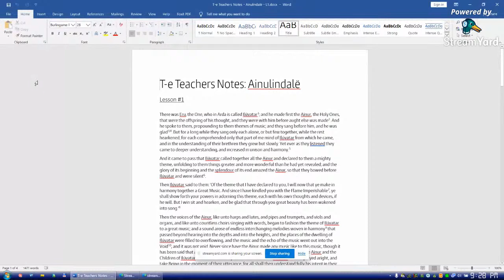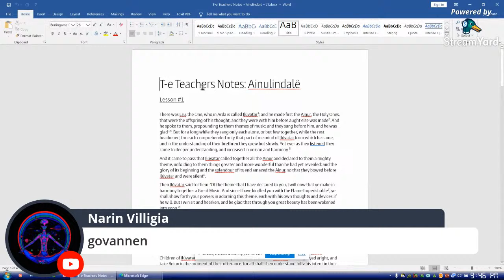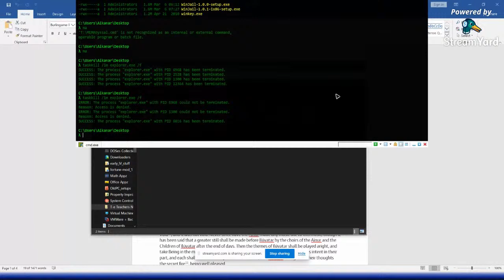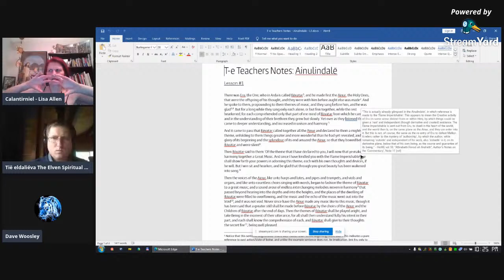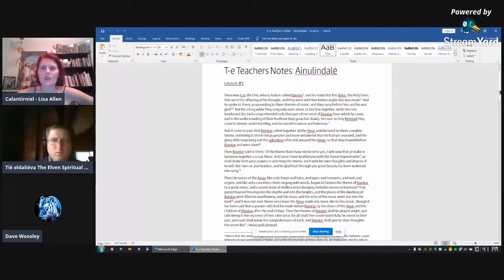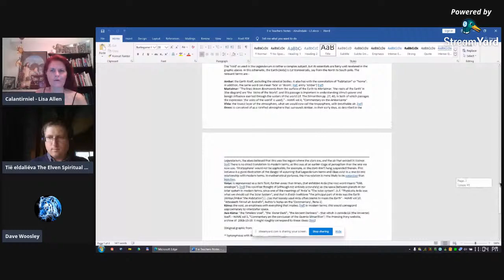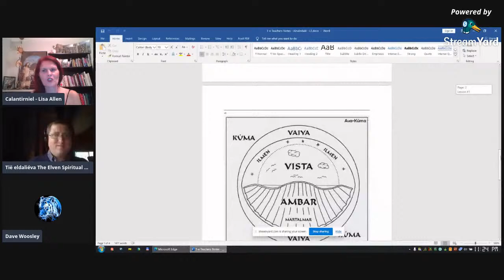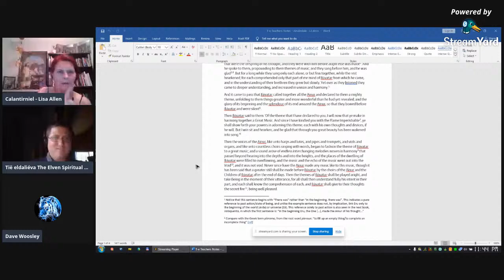The Ainulindalë - Elven Spiritual Path Teachers, Class 1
In this year-long program, Calantirniel and Dave of Tië eldalieva, the Elven Spiritual Path, will be doing approximately one class per week that will be discussing the primary material in JRR Tolkien's Silmarillion: The Ainulindalë and the Valaquenta.  Rather than skimming over big chunks of material, we plan to review by paragraph, and then bring more into your understanding of not just the Legendarium, and of Tolkien, which you can get anywhere on YouTube, but with a way to apply this to your own spiritual growth.  We will do this with applicable Legendarium material as well as other spiritual path comparative relevance.  It doesn't matter what spiritual upbringing you come from, be it Christian, Pagan, Buddist or even Atheist.  If you are aligned in a loving understanding, and this material "lights you up" in a way that is so deep that it is indescribable, this is for you!  The first class will be free to the public to attend.  The next two classes will be for all members to attend, and the archive will be made publicly viewable afterward.  The rest of the 49 classes (estimated) will be for the subscribers at the teacher level only, including the archives.  If you would like to join (either at the member or teacher level), for more information.

After watching this - Go to Lesson 2 (and you will find the appropriate PDF in the description or comments):